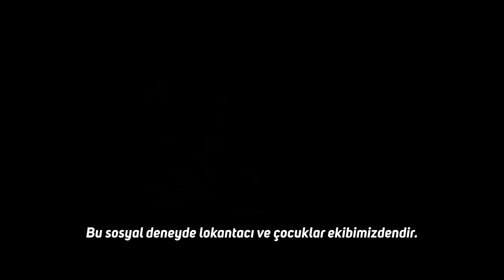DİYARBAKIR’DA KURU EKMEK YİYEN BİRİNE YARDIM EDER MİSİN? SOSYAL DENEY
Diyarbakır'da sosyal deney yapmak ve halkımızın tepkisini sizlerle paylaşmak istedik!

YÖNETMEN, OYUNCU: EMİRHAN ÖZHAN
YARDIMCI OYUNCU: İBRAHİM YILMAZ
KAMERAMAN: UĞUR SOLGUNTEKİN
KOMPOZİSYON: EMİRHAN ÖZHAN
MONTAJ: EMİRHAN ÖZHAN, BARAN ÖZHAN
MÜZİKLER: BARAN ÖZHAN, SERTAN ÇEŞMECİ
WEB YÖNETİMİ: BARAN ÖZHAN & THOMAS AERYN
REKLAMCILIK: AHMET TURAN TUNCA
PR : ANIL GİRİT